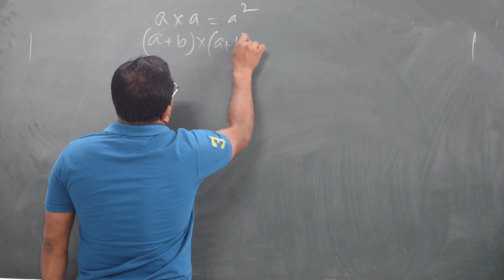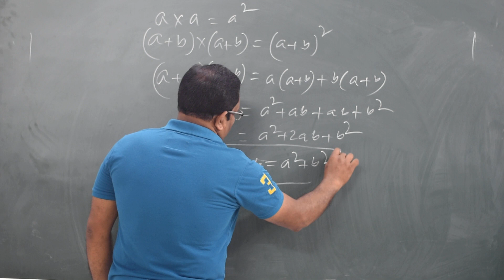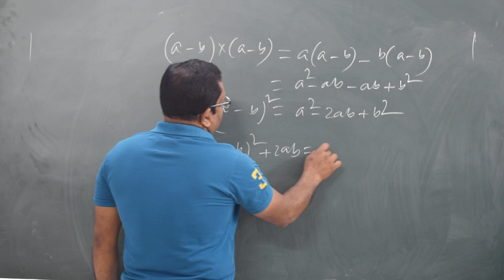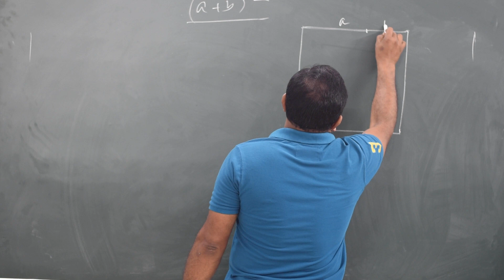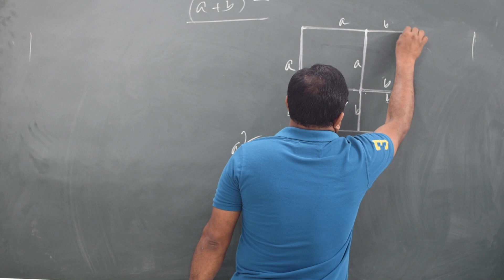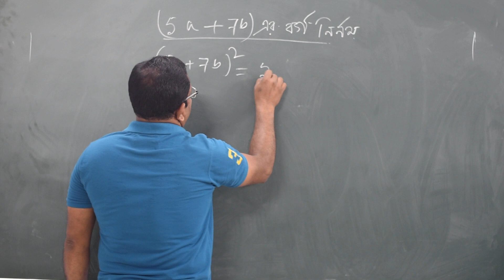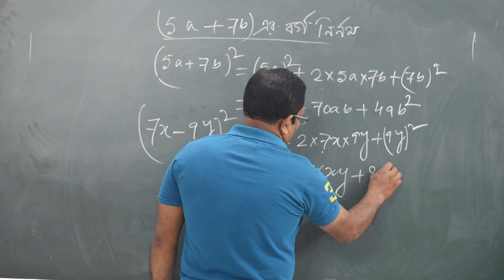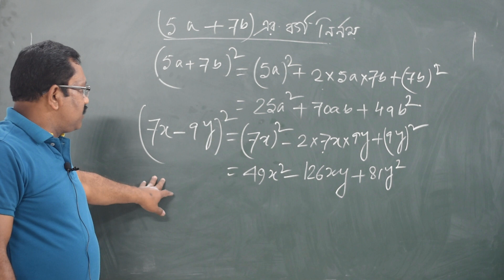গণিত - বীজগণিত বর্গনির্ণয় সূত্র । সপ্তম শ্রেণি । BMHS | অনুপ ঘোষ